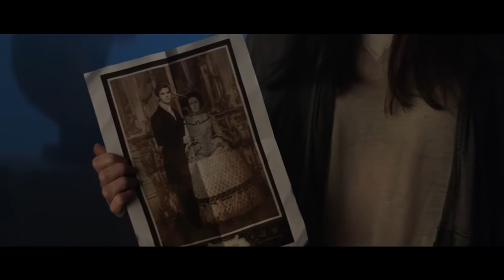Estreias de dezembro - 2ª semana | Filme a Filme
Ricardo Cruz e Ju Romano contam o que entra em cartaz esta semana nos cinemas. Seguem as estreias, mas caso você queira ir direto ao filme, basta clicar em cada indicação de tempo abaixo:
00:16 - Fallen (2016) - Scott Hicks, aventura

01:51 - A Última Ressaca do Ano (2016) - Josh Gordon e Will Speck, comédia

03:55- Michelle e Obama (2016) - Richard Tanne, drama/biografia

06:11 -O Vendedor de Sonhos (2016) - Jayme Monjardim, drama

06:49 - Tamo Junto (2016) - Matheus Souza, comédia

07:40 - O Amor no Divã (2016) - Alexandre Reinecke, comédia romântica

08:04 - Como Você É (2016) - Miles Joris-Peyrafitte, drama/mistério

08:38 - Masha e o Urso (2016) - Oleg Kuzovkov, animação

09:09 - Blow-up (1966) - Michelangelo Antonioni, drama/crime

Depois que a gente já tinha gravado o episódio de hoje, o filme “Para Sempre" entrou na programação da semana e você pode ver o trailer no

Sinopse: Após descobrir que tem uma forma rara de leucemia, um jovem e sua noiva terão seu amor e sua fé testados na luta pela superação.

Fonte Programação: FilmeB
Fotos: Divulgação